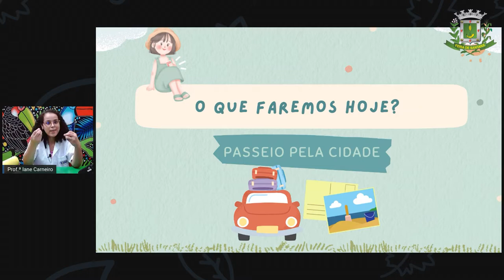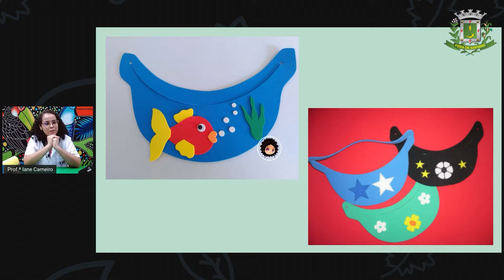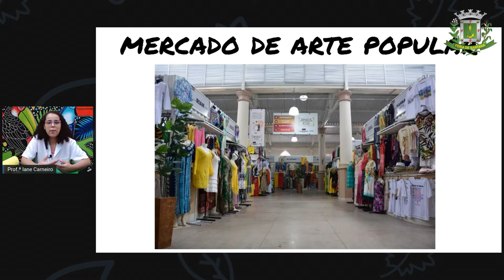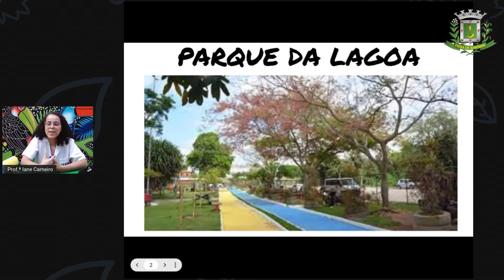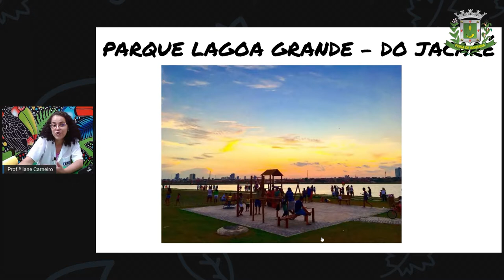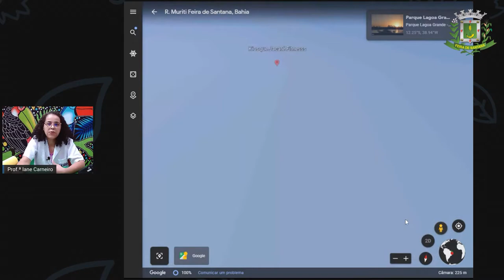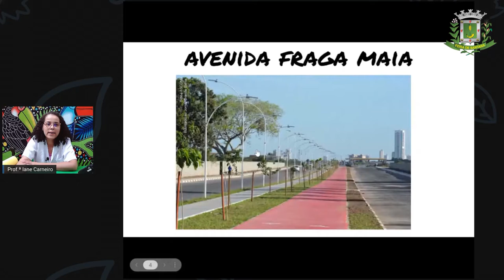1ºANO AULA 214 C HUM Passeio pela cidade IANE